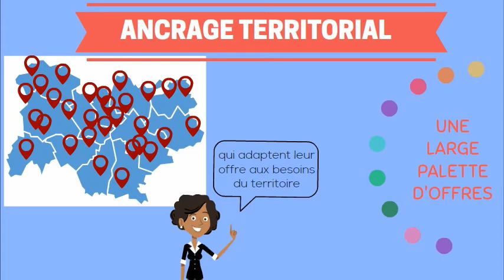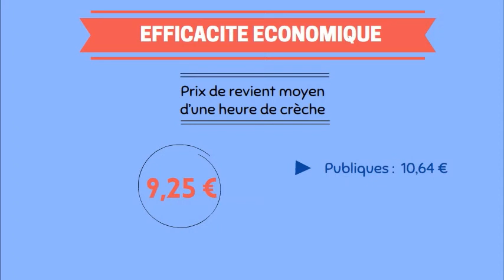Présentation des crèches de l'ESS